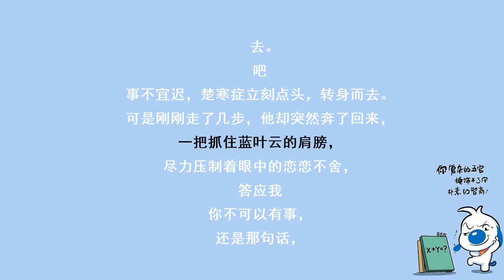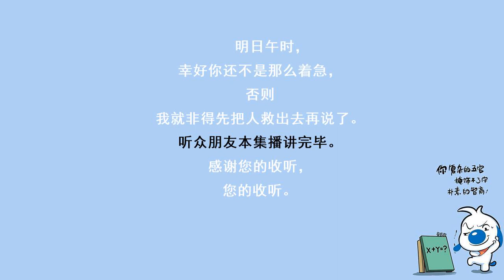冷王毒宠医妃177自投罗网